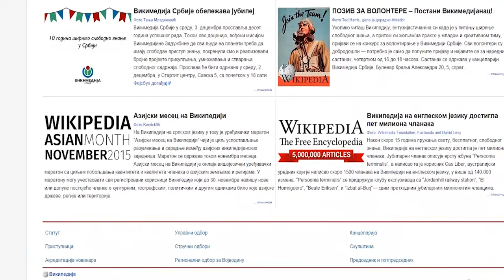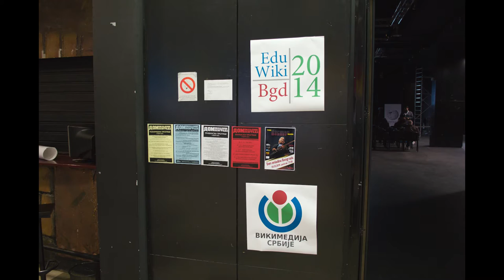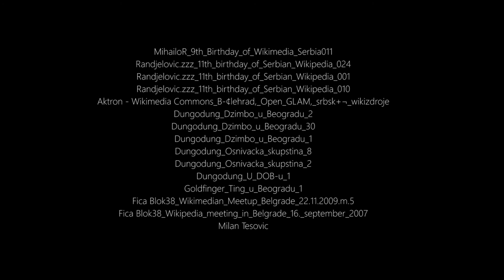10 година Викимедијe Србије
Викимедија Србије 2015. године прославља 10 година од оснивања. Оснивачи говоре о настанку и развоју организације.

Видео настао захваљујући EduTV, која је део LINK групе.